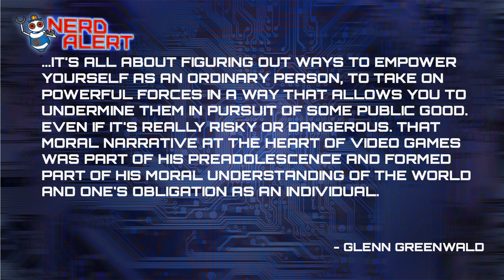Edward Snowden: Inspired by Video Games to Expose Govt. Surveillance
According to famous Guardian writer, Glen Greenwald, during his talks with NSA whistleblower Edward Snowden, he revealed an interesting tidbit about himself. From his point of view as an NSA contractor, he related to the protagonist role of many video games. How? And is he right? Kim Horcher, Tim Frisch, and Clarke Wolfe (Nerdist.com) discuss.